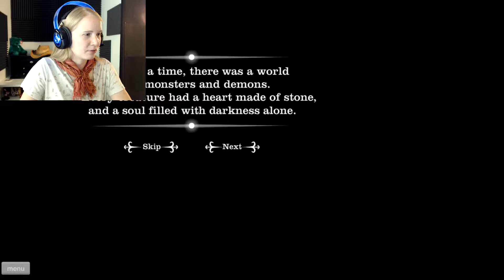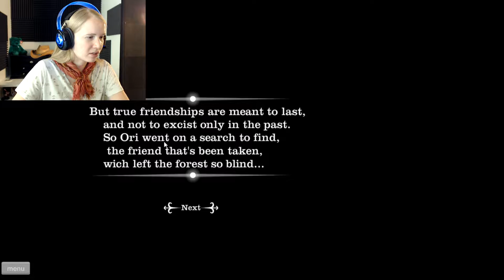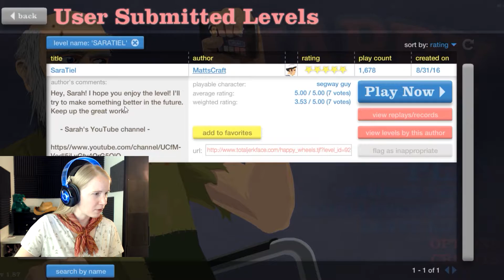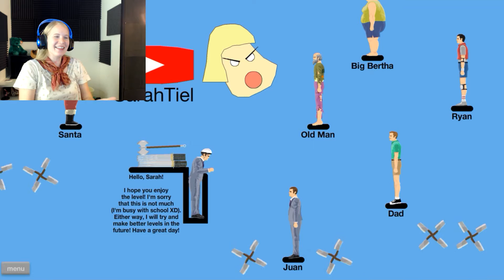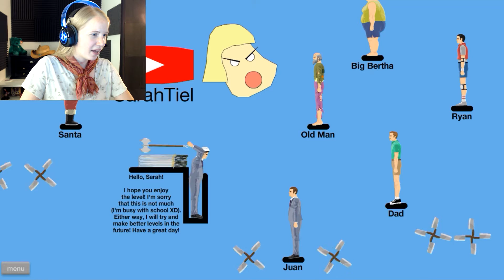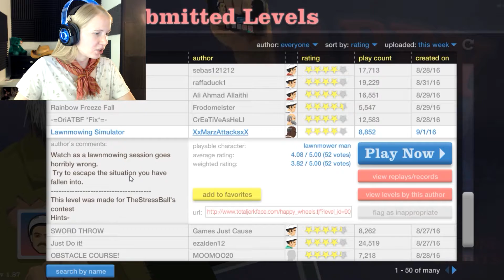BLIND WITH LAVA?! | Happy Wheels #2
Finding Ori in the Blind Forest in Happy Wheels?! Thhheeeennn raging some more at some impossible jumps and levels.